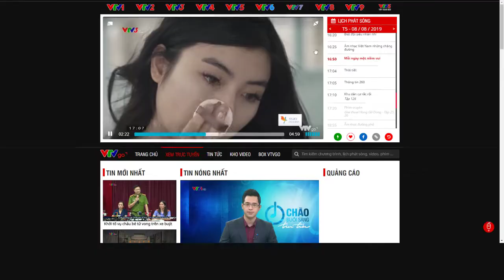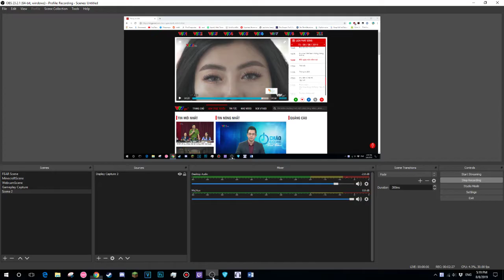Ujico's "Lullaby" being used in a Vietnamese TV Show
Just thought this was really weird/cool that some guy in the VTV headquarters found Lullaby and thought "Yeah, let's put this on TV". It's a good song but still LOL